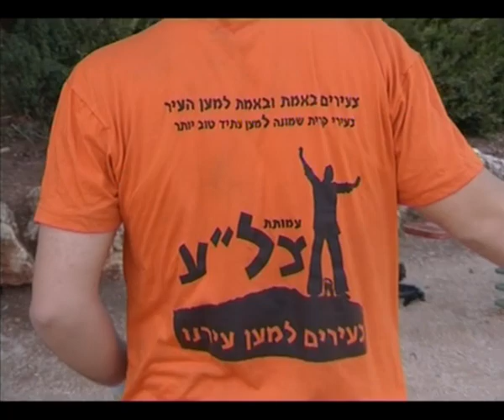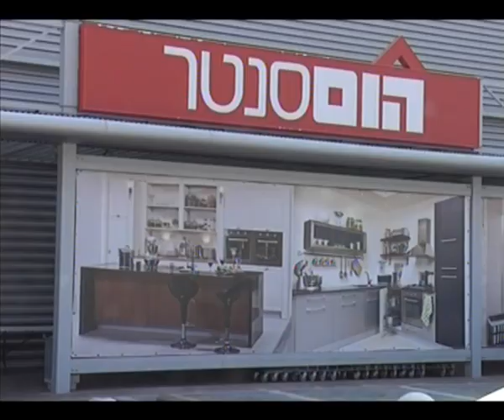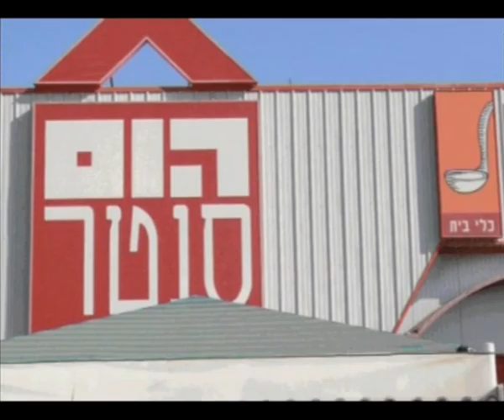הכל נשאר בבית!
הום סנטר מציעה לכם מבצעים לחג? תלוי איפה אתם גרים...